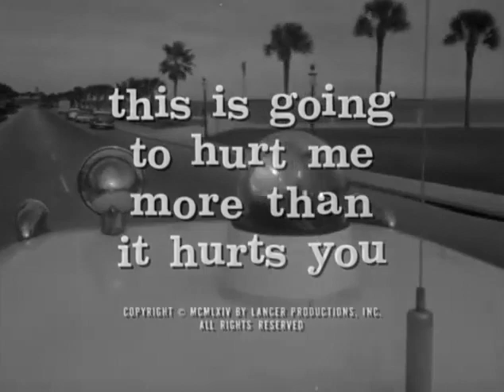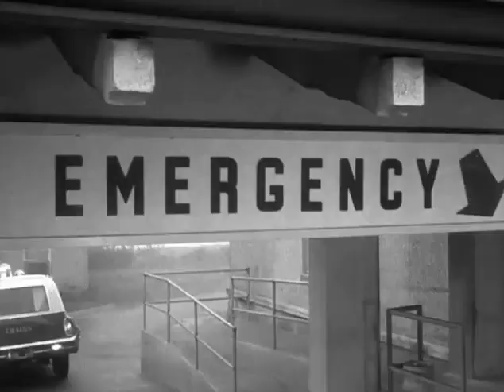Route 66 S4E19 This is Going to Hurt Me More Than it Hurts You (February 14, 1964)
Several "desperately sick" women plot to exploit a millionaire's weakness for ill people. Location: The Ponce de Leon Hotel, St. Augustine, Florida.